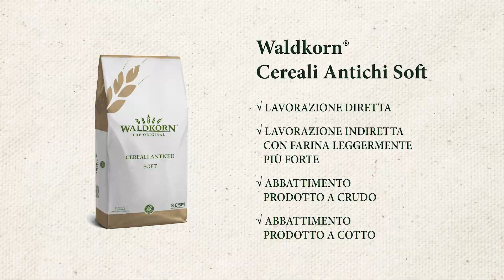Le tecniche di panificazione | Ricetta Pane | Waldkorn Academy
Tecniche di panificazione e prodotti Waldkorn
Ogni prodotto Waldkorn si adatta a diverse tecniche di panificazione rendendoci le cose più semplici possibile.
- Per lavorare il mix Waldkorn Cereali Antichi Pane possiamo applicare sia la lavorazione diretta che quella indiretta, prevedendo l'utilizzo di una farina nazionale al 50%. Possiamo andare in ferma lievitazione, lavorando il pane il giorno prima e aggiungendo una farina bianca un pochino più forte. Possiamo lavorare anche con l'abbattimento del prodotto, utilizzando delle farine leggermente più forti e al limite aggiungendo del coadiuvante e procedendo con delle forme più piccole.
Per quanto riguarda l'abbattimento del prodotto precotto, non abbiamo dei grossi problemi, soprattutto per le grosse pezzature. Basta tenere presente che è consono abbattere il prodotto qualche minuto dopo la sua uscita dal forno. La temperatura interna che mantiene la giusta umidità e permette di rigenerarlo alla perfezione è 60/65° C.
- Anche per la lavorazione del Waldkorn Cereali Antichi Soft possiamo lavorare sia con la tecnica diretta che con quella indiretta. Soprattutto con prodotti come le focaccine, pane in cassetta e altri simili, non abbiamo mai problemi a lavorare il prodotto il giorno prima. Ovviamente anche in questo caso dovremo aggiungere una farina più forte e modificare leggermente la percentuale di lievito. Per i prodotti secchi come grissini e crackers, però, è ideale la lavorazione diretta.
Anche qui per l'abbattimento del prodotto a crudo non ci sono problematiche, basta usare una farina in aggiunta e un coadiuvante enzimatico. Per l'abbattimento a cotto, valgono le stesse regole del mix precedente.
- La lavorazione ottimale del Waldkorn Cereali Antichi Rustiq è quella indiretta, soprattutto per il filoncino classico. La lavorazione indiretta serve per dare più gusto e acidità al prodotto. Anche in questo caso possiamo andare verso l'abbattimento sia a crudo che a cotto con le stesse regole spiegate prima.